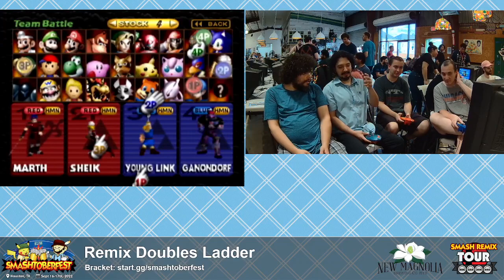Smashtoberfest Doubles Ladder - Dogs_Johnson & Janco vs Combo Blaze & KnitePhox